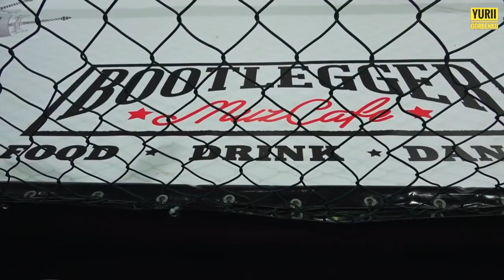Super Fight ММА: Shamil Abasov vs Gorbenko Yurii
Samara MMA Federation Battle on the Volga 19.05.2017